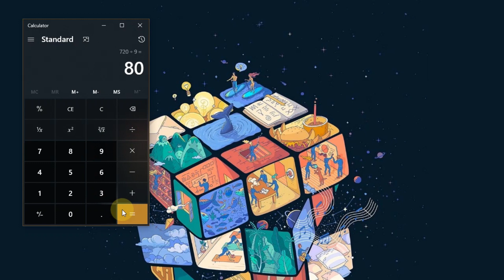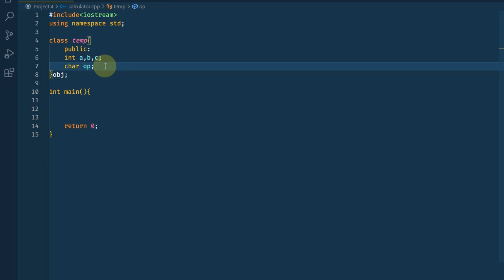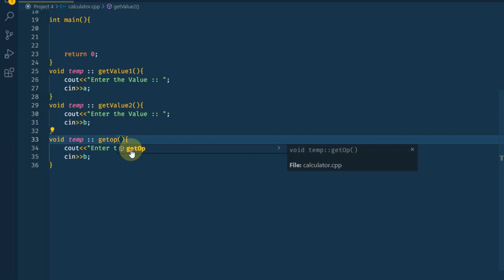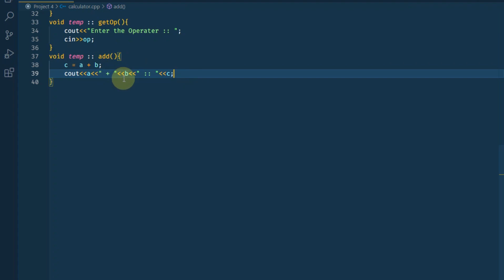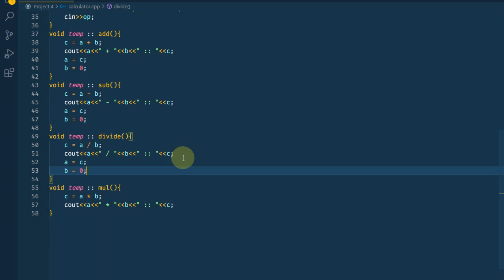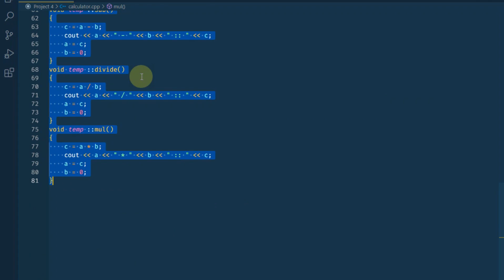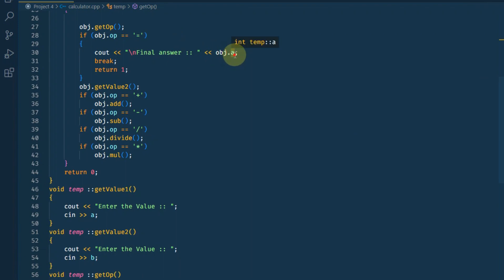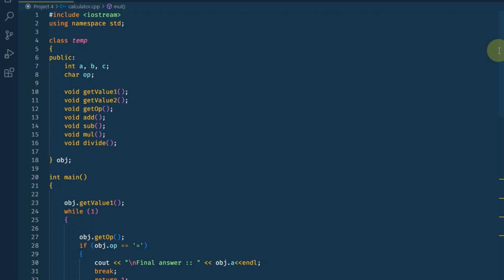Simple Calculator Program in C++ | Source Code | Urdu/Hindi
In this video, I explain how to create 'Simple Calculator Program in C++ ' which was created using 'C++'. In the video, I demonstrate the complete project and explain how the app works.

This is  a Complete 'C++' Project

Our YouTube channel focuses on programming and covers a variety of topics such as tips and tricks, coding tutorials, and more. This 'Relevant Tag' is just one of the many programming projects that you showcase on your channel.